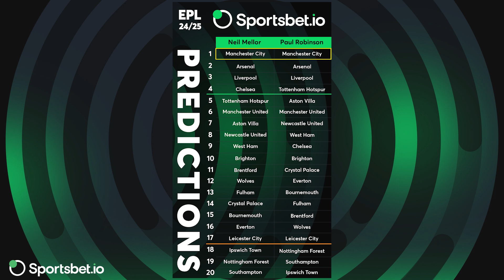Premier League New Season Predictions with Paul Robinson and Neil Mellor | 2024/25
Paul Robinson and Neil Mellor join Gav Puszczalowskyi for a comprehensive look ahead to this year's Premier League season.

We run from 20th all the way to 1st! Where will Neil put his beloved Liverpool?

Does Paul expect Spurs to make the Champions league?

Will the newly promoted teams survive?

All to be discussed!

The Premier League Preview Show is out every week with former Liverpool striker Neil Mellor and ex-Spurs and England keeper Paul Robinson looking ahead to the Premier League games.

WATCH TO WIN and please gamble responsibly.

18+ only.